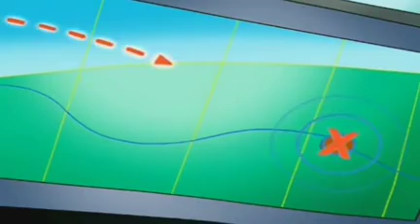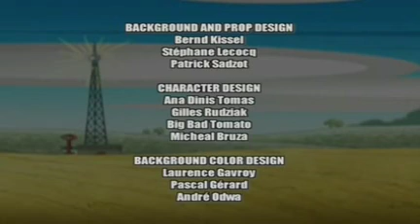IZ and The Zizzles (2000) - Full Movie in English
IZ and the Zizzles

Iz and the Zizzles come back on Blu-ray with the animated film déliremte released on November 14, 2000.

CAST

Jamie Foxx : IZ
Ryan Reynolds : Luca
Brenda Song : Bella
Erik Per Sullivan : Max
Mel Gibson : Franklin
Kerry Washington : Lola
Eric Bana : DJ KEN
Sumuel I Jackson : DR. Zizzle
Scott Innes : Agent Blake
Kevin Michael Richardson : Chef
Bob Odenkirk : Junior
Kyle Hebert : Colonelle
Edie McClurg : Tante Jessica

By the creators of FOX animation FUN 1 & 2

Director: DJF

Release Date DVD: February 23, 2001

Release Date Blu-Ray: September 6, 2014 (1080p HD)

Product: 20th Century Fox, Hasbro Studios: 21st Century Fox/Hasbro.